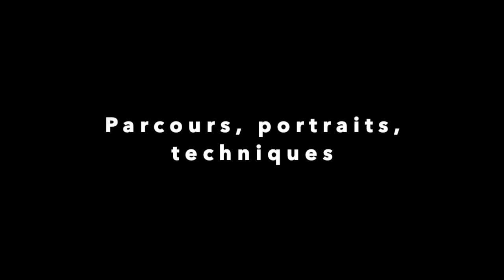Sarah Fouassier présente le Lyon city guide consacré à l'art urbain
Le Lyon city guide consacré à l'art urbain présente les lieux, les interventions, et les artistes de l'art ubrain dans la ville de Lyon. Le livre aborde tous les aspects de l'art urbain : graffitis, tags, collages, mosaïques, fresques murales et propose sept ballades à travers la ville. Des entretiens réalisés avec les acteurs de l'art urbain (artistes, galeristes, activitstes...) permettent d'approfondir la lecture de ces interventions aux formes très écléctiques. Guide édité par Hétéroclite et disponible à la librairie Descours (Lyon).